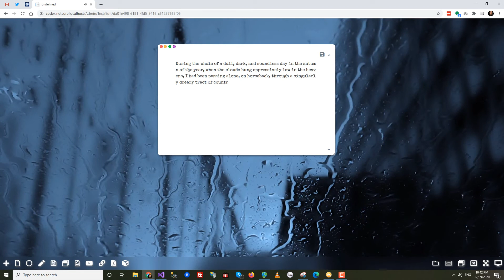Let there be sound